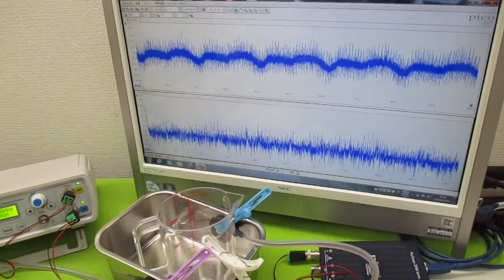対象を伝搬する超音波の測定解析に基づいた最適化技術